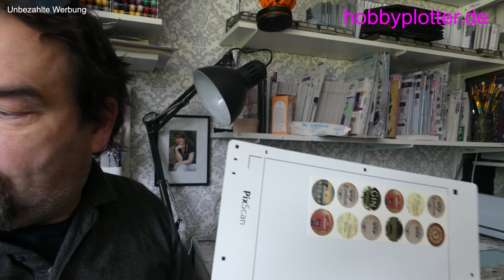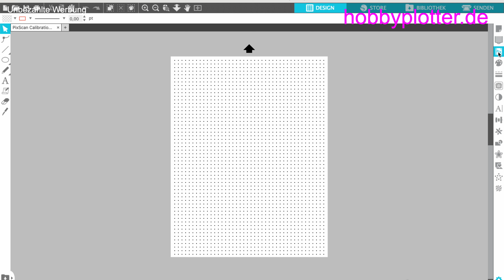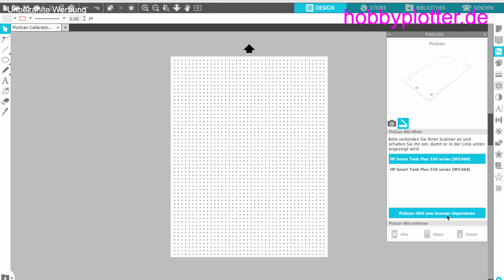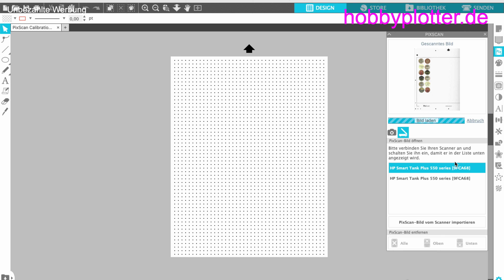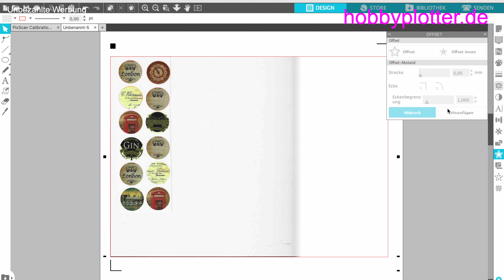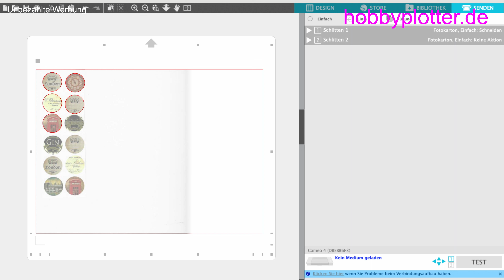silhouette Cameo 4 Pixscan funktion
Hier meine Demo ID:
Johannes Garbers

Hier unser Messenger Name: anjo garbers

Hier unsere Tel-Nr. für SU 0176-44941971